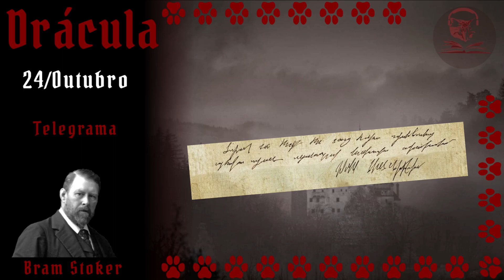Bram Stoker, Drácula, Um Telegrama (Miaudiolivro 2.157)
Estou dando continuidade ao miaudiolivro : Drácula, de Bram Stoker.
*Hoje estamos no segundo relato do dia 24 de Outubro.*

Esse é um livro epistolar, ou seja, narrado através de cartas.
Por isso, ao invés de ler para vocês cada capítulo, eu vou narrar a história nas datas em que os fatos vão acontecendo pelas cartas do livro.

A inspiração veio da página 'Dracula Daily', que entrega por email essas porções da história:

Especificamente, esse relato foi denominado:
"Um telegrama"

Os emails de 'Dracula Daily' vêm em inglês aos participantes do projeto. Mas, como a obra está em domínio público, eu aproveitei para traduzi-la e narrá-la aqui no meu canal.

Para quem quiser acompanhar com o livro, eu conheço a tradução da Zahar, e recomendo
E, para quem possui o Kindle Unlimited, há um ebook disponível *de graça* nesse

Espero que gostem. Como seguiremos a cronologia do livro, o próximo relato será *amanhã!*

Até!